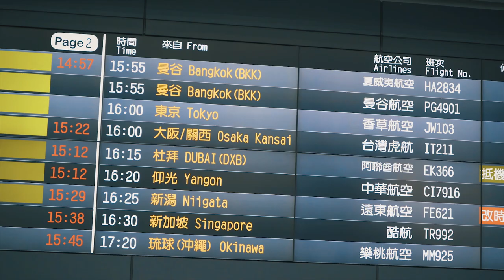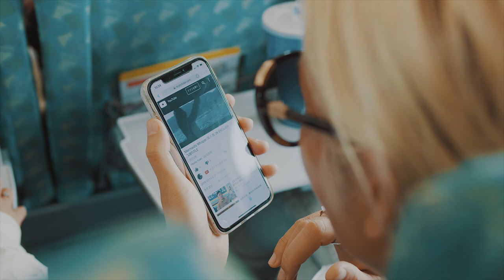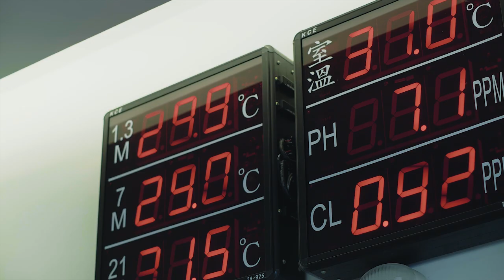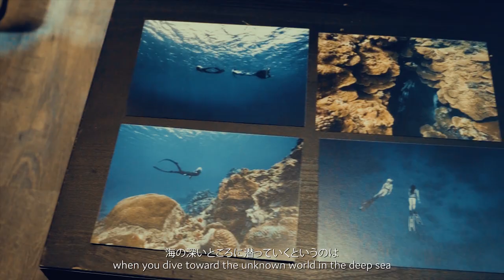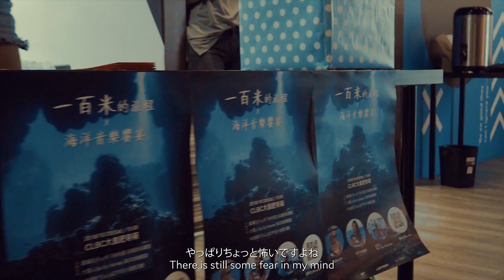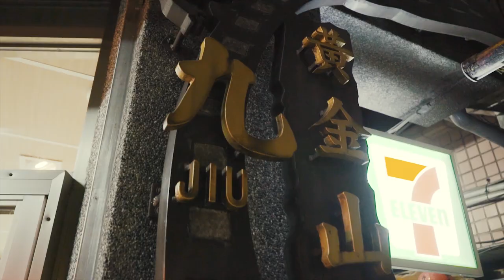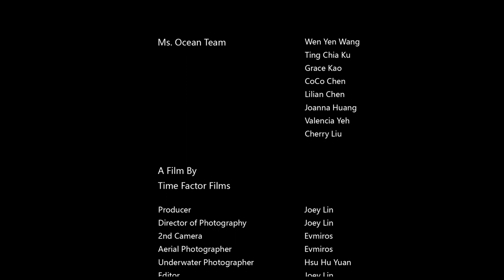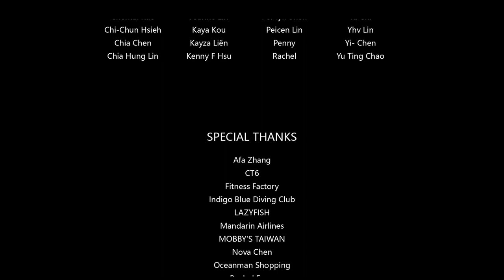Sea,Taiwan! - (Hanako & Sayuri)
【Sea, Taiwan!】

Taiwan is an island country, which is linking to the world through the oceans and seas.

“Sea, Taiwan!” is a film revealing the beauty of Taiwan through the first visit of two Japanese famous free diving athletes,  Sayuri Kinoshita (木下紗佑里) and Hanako Hirose (廣瀨花子). In this one-week trip, the breathtaking diving environment, the tasty cuisine, workshops and passionate people also attracted them.

Through this film, not only the scenery and cuisine of Taiwan, but also the treasures in the underwater world are waiting for all of the world travelers and divers.

“Sea, Taiwan!” is not only the love letter for Taiwanese people, but also the invitation for the world.